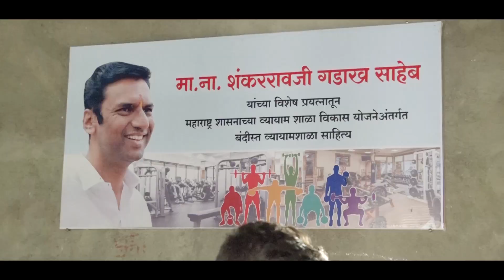जलसंधारणमंत्री Shankarrao Gadakh साहेब यांच्या प्रयत्नांनी Newasa तालुक्यात व्यायाम साहित्य | Jeem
राज्याचे मृद व जलसंधारणमंत्री मा.ना.शंकररावजी गडाख साहेब यांनी शासनस्तरावर विशेष प्रयत्न करून आपल्या नेवासा तालुक्यासाठी अनेक गावातील युवकांना व्यायाम करण्यासाठी साहित्य उपलब्ध करून दिले.
तसेच अनेक गावांमध्ये व्यायाम साहित्य उपलब्ध होण्यासाठी नामदार गडाख साहेब प्रयत्नशील आहेत.
नेवासा तालुक्यातील युवक मित्र आपल्या तालुक्याचे,जिल्ह्याचे त्याचबरोबर राज्याचे नाव या माध्यमातून मोठे होण्यास नक्कीच प्रयत्न करतील असा मला विश्वास आहे

व्यायामासाठी युवकांची होणारी गैरसोय थांबवावी, आधुनिक पद्धतीचे जिम साहित्य उपलब्ध होऊन गावातील युवकांना आपल्या गावातच व्यायाम करता यावा म्हणून प्रत्येक गावात व्यायाम साहित्य देण्याचा नामदार शंकररावजी गडाख साहेब यांचा मानस आहे